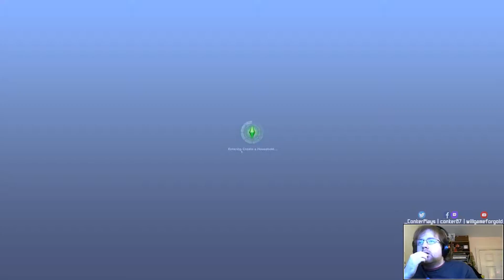💠 The Sims 3: Legacy Challenge II – Strays Come and Go (#84)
LIKE THIS VIDEO IF YOU ENJOYED IT. IT REALLY DOES HELP!